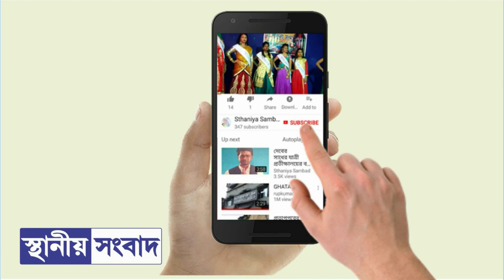দাসপুরের প্রাক্তন সেনা এভাবেই বিষধর সাপ ধরেন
এটি ঘাটাল মহকুমার (পশ্চিম মেদিনীপুর • পশ্চিমবঙ্গ) জনপ্রিয় সংবাদপত্র ‘স্থানীয় সংবাদ’–এর ইউটিউব চ্যানেল। এছাড়াও আমাদের ঘাটাল মহকুমার প্রতি মুহূর্তের খবর আপডেট পেতে নিউজ পোর্টালটি ফলো করতে পারেন।